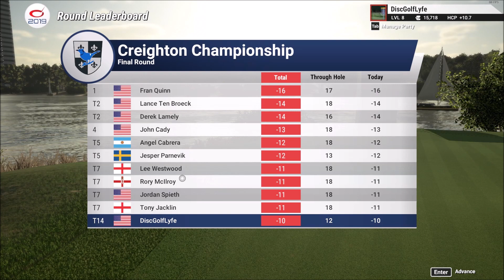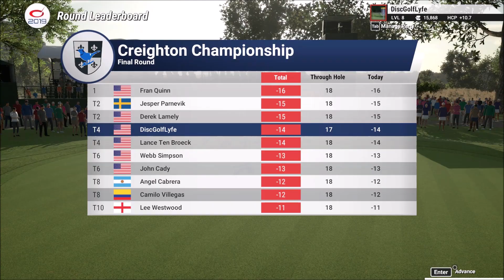THE GOLF CLUB 2019 - Very hard difficulty setting is no joke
I'm running out of clever golf things to say.  that will be all.

The Golf Club 2019